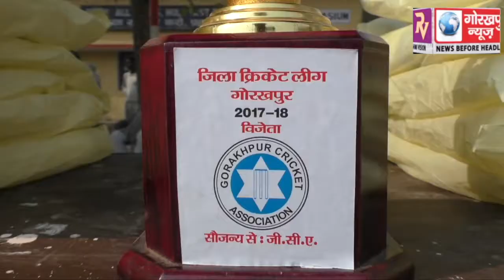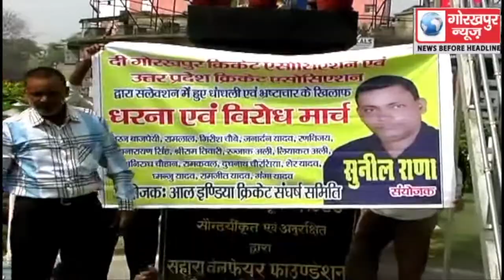गोरखपुर क्रिकेट एसोसिएशन का मनमाना रवैया, लाल रंग की गेंद के साथ काले रंग का साइड स्क्रीन से कराया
गोरखपुर क्रिकेट एसोसिएशन का मनमाना रवैया, लाल रंग की गेंद के साथ काले रंग का साइड स्क्रीन से कराया लीग का फाइनल मैच, जीसीए पर भ्रष्टाचार के भी कई आरोप